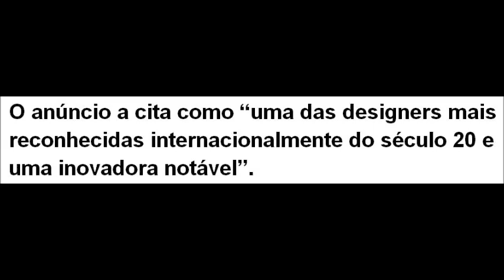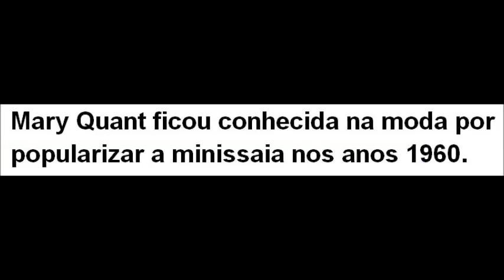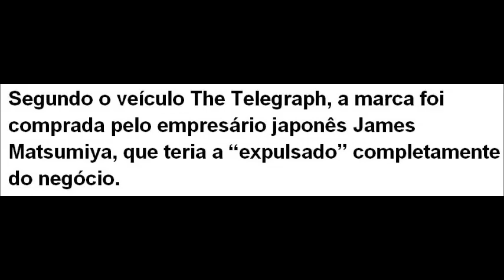O QUE ACONTECEU COM A ESTILISTA MARY QUANT?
A britânica lançou a peça acima dos joelhos e se tornou um marco do Swinging Sixties, movimento cultural da juventude londrina nos anos 1960

A estilista Mary Quant morreu, nesta quinta-feira (13/4), aos 93 anos. Segundo a família da britânica, em comunicado à agência de notícias Press Association of Britain, ela faleceu “pacificamente”, em casa, no condado de Surrey, na Inglaterra. O anúncio a cita como “uma das designers mais reconhecidas internacionalmente do século 20 e uma inovadora notável”.

Barbara Mary Quant nasceu em fevereiro de 1930, em Londres. Na juventude, ela recebeu uma bolsa de estudos na Goldsmiths College, agora conhecida como Universidade de Londres. Voltado para as artes, o curso foi negociado com os pais da jovem.

Ao lado do parceiro Alexander Plunket Greene, Mary Quant abriu a própria loja, batizada de Bazaar, no bairro de Chelsea, em 1955. Focado em peças de vestuário e acessórios, principalmente chapéus e boinas, o espaço conquistou celebridades como os grupos Beatles e Rolling Stones, além de Brigitte Bardot e Audrey Hepburn.

Autodidata, a estilista ousava nas criações, com direito a cores vibrantes e modelagens ousadas. Mary Quant ficou conhecida na moda por popularizar a minissaia nos anos 1960.

O item aparecia principalmente em looks com meias coloridas, botas de cano alto e tamancos. Criada para mulheres, a peça acima dos joelhos se tornou um marco do Swinging Sixties, movimento cultural da juventude londrina na década.

Em 2000, logo depois de vender a etiqueta, a fundadora deixou o cargo de diretora da empresa Mary Quant. Segundo o veículo The Telegraph, a marca foi comprada pelo empresário japonês James Matsumiya, que teria a “expulsado” completamente do negócio.